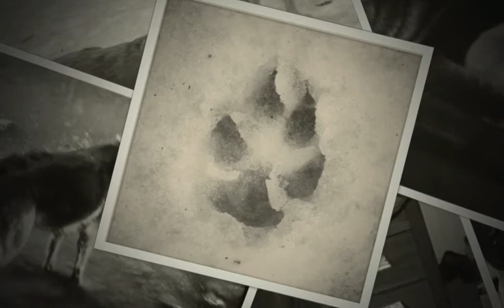My heart dog...Moses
Today we say goodbye to our beautiful German Shepherd, Moses.  We have always given him the best life and now he has told us it's time.
He stole my heart on 03/03/03 and on 7/22/13 he is taking a huge part of it with him.
Watch over us all baby boy~